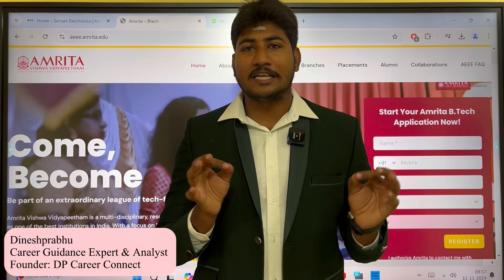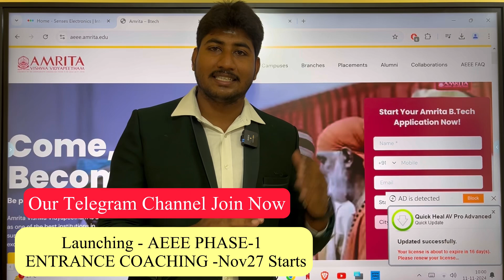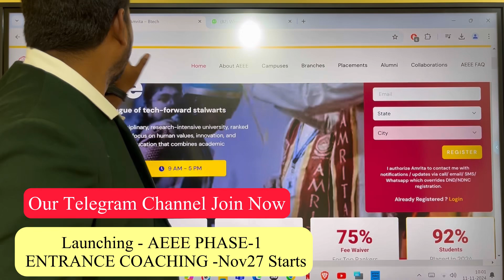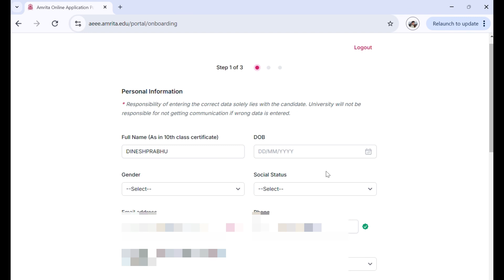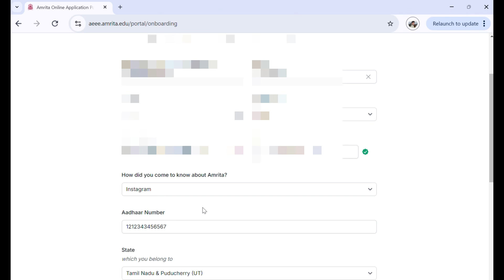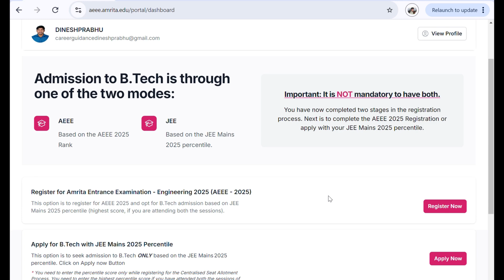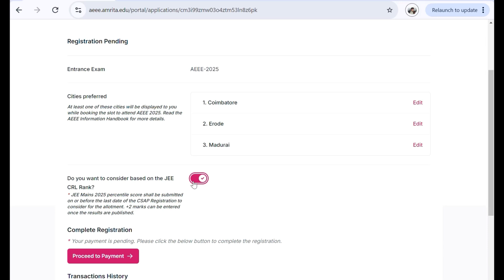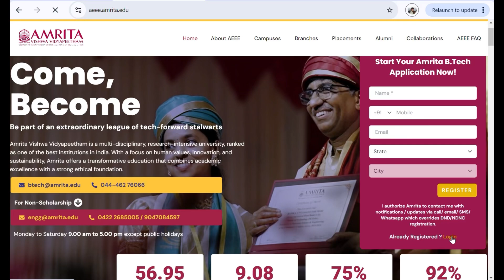AEEE-2025|Amrita Vishwa Vidyapeetham|Entrance Exam Demo Application Filling|Coaching for Exam|Dinesh